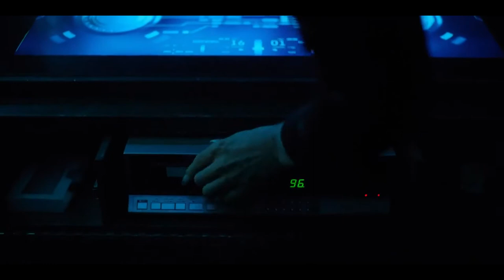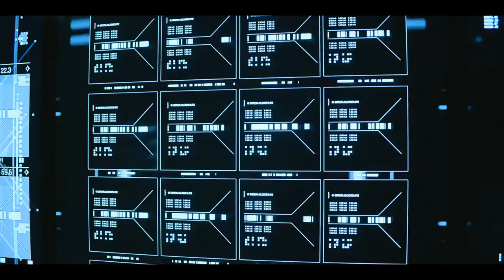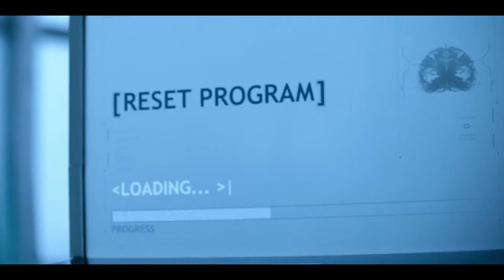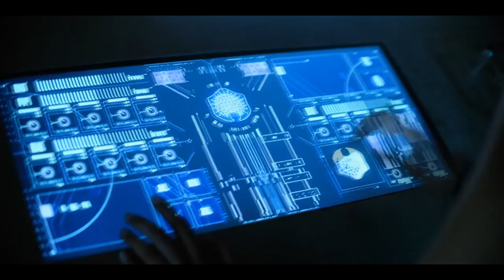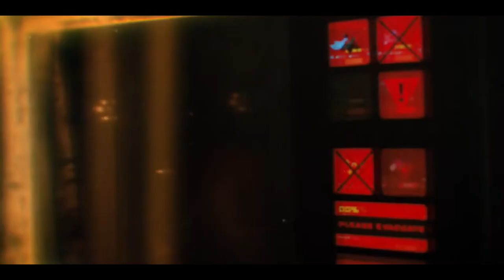Janus Quadrifrons // Chapter 2 (Videobook)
Janus Quadrifrons is a dark mind game written in order to manipulate your perception of Human Identity, Self Awareness,Freedom of Choice, Reality and Time.

Janus has the ability to connect with other people's conciousness. Alex enhances that ability at a secret, dystopian laboratory using genetic engeneering, quantum mechanics and advanced technology in order to bend Reality and Time. Mark is a doctor who maintains the balance between Janus and Alex.
Each one of them is on a quest for his own personnal "Happy Ending" while both "Happy" and "Ending" are deceitful.

Amazon JanusQ preview
Amazon JQ